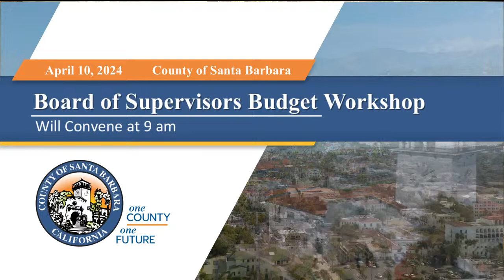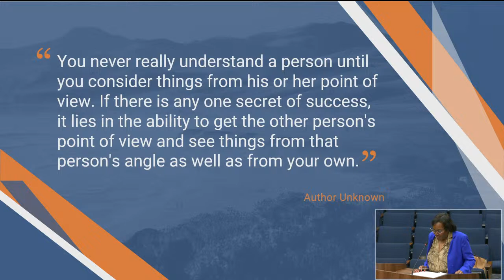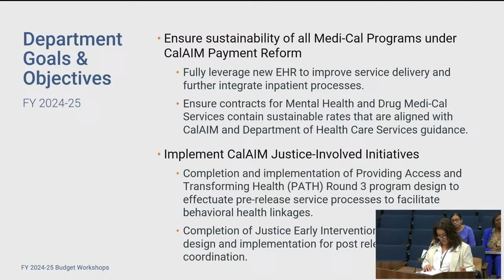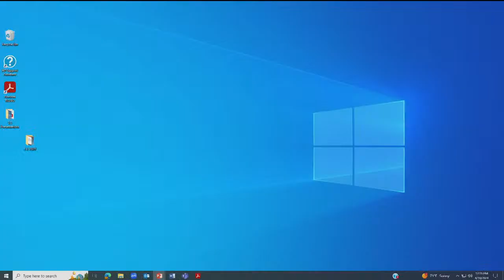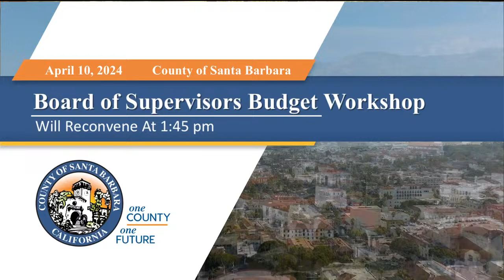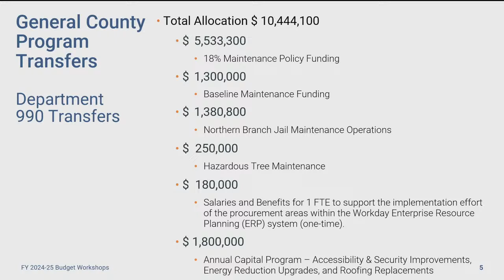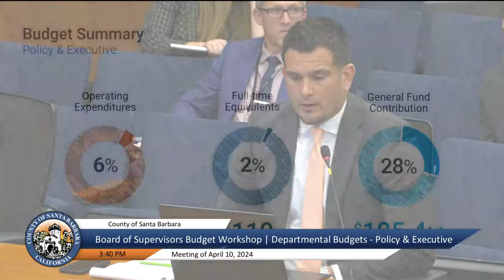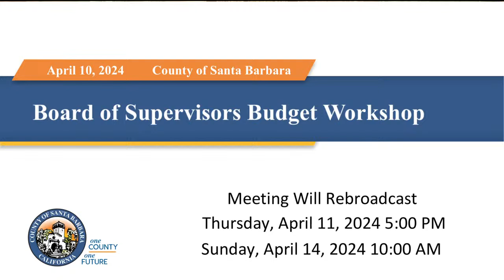Board of Supervisors Budget Workshop - County of Santa Barbara - 04/10/24